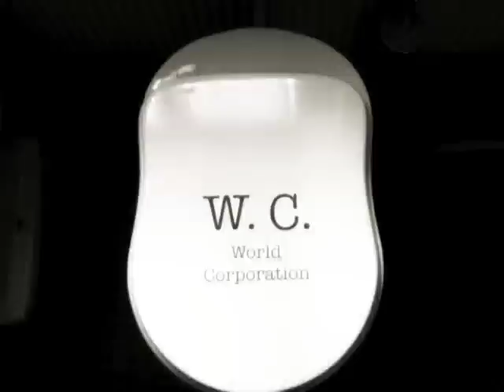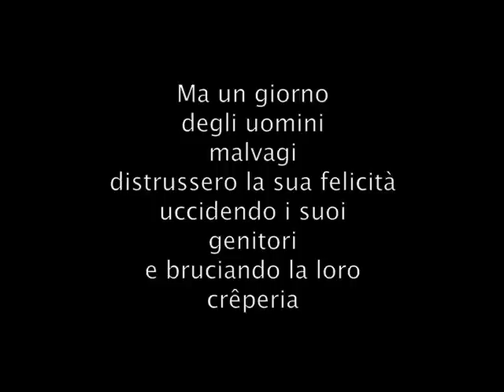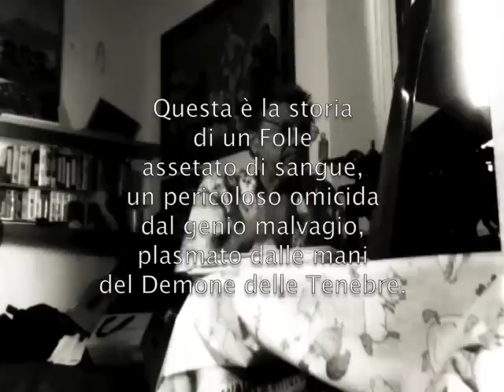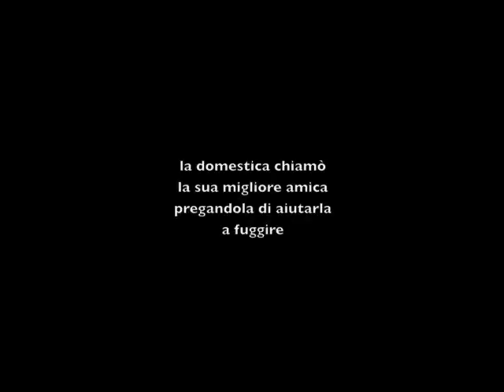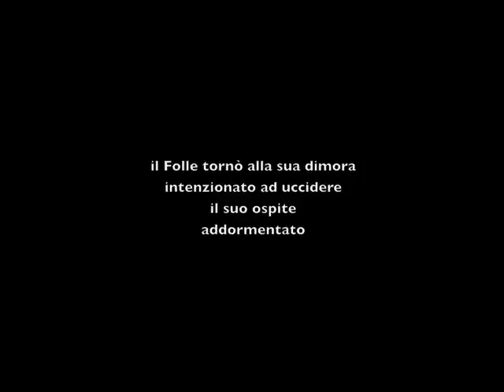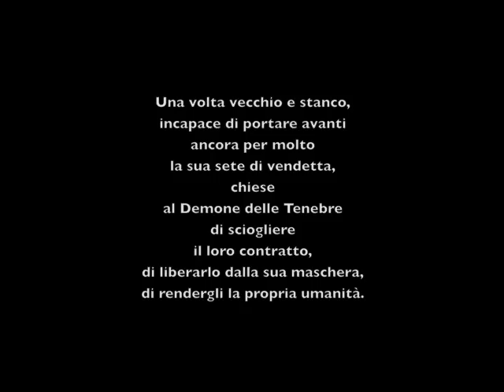Masquerade - The Foolish Crȇpespoon SpanKiller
Il terzo capitolo della saga del "Folle Creppaiolo", completamente in lingua italiana.
In Masquerade, il pericoloso genio omicida torna alle origini della propria storia: dall'assassinio dei suoi genitori e l'incontro col Demone delle Tenebre, al cacciatore di taglie incaricato di elminarlo, sino a quando il Folle si libererà dalla propia maschera.

Si ringraziano: EEM, Elisa Cazzaniga, Alessandro Messina, MVHM, Bitty Sharp e Vittorio Scarica per aver recitato in questo corto; Gianluca Zaninelli per aver contribuito ad alcune riprese; Letizia Consonni per aver prestato la sua voce; i "villeggianti" della Villa Marinella per aver sopportato le nostre grida.
E grazie a G. Von Pessinen, per tutto, perché se elencassi tutto ciò per cui vorrei ringraziarti, non ci sarebbe abbastanza spazio.

Costantia et Labore - Libidine et Otium